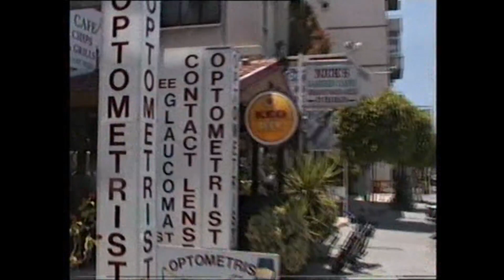Cyprus Interhash 1996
In 1994 Lisa and I attended the Interhash event in New Zealand. There, together with Derek Dixon, we made a bid to hold the next Interhash in Hong Kong. Against us were Bandung and Cyprus. Cyprus got the most votes in the first round. Unfortunately the NZ organisers did not drop the weakest bid for a re-vote and declared Cyprus the winner. Since Cyprus, the weakest have always been dropped for a re-vote. Some Aussies said they did not vote for HK because the dates were not good. I only realised afterwards that Cyprus had given no date. We went ahead to organise an event in Hong Kong called "Sunset on the Empire Hash" and we got 1.400 attendees.